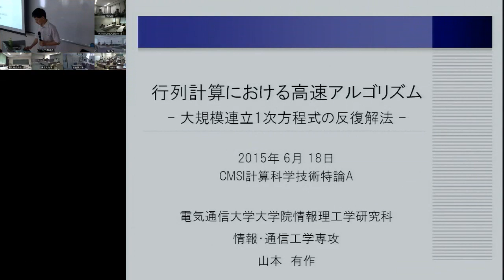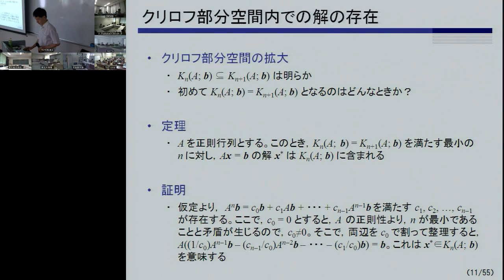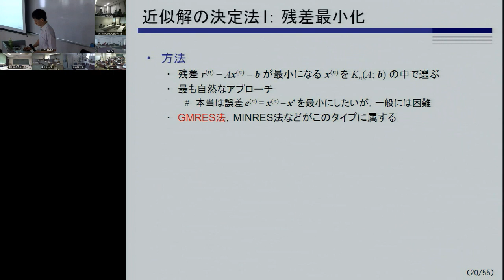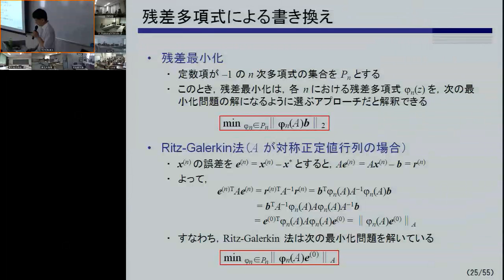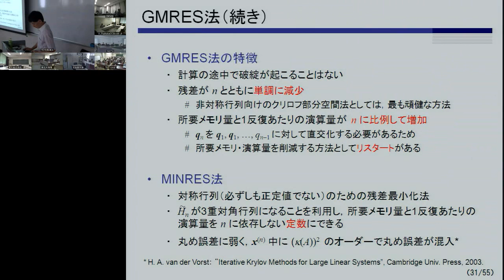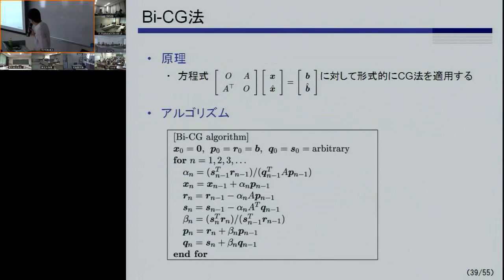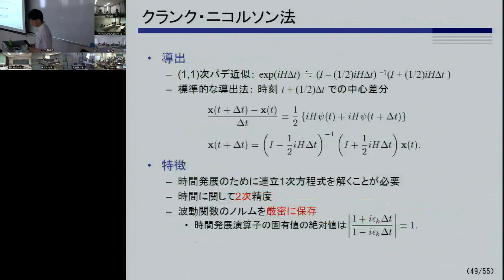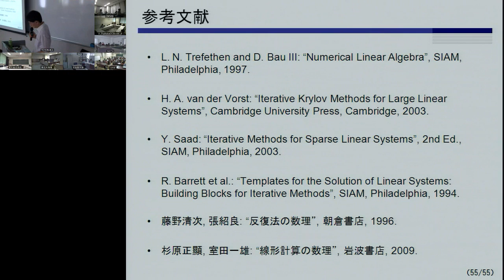CMSI計算科学技術特論A 第10回 (2015/06/18)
第10回 行列計算における高速アルゴリズム１
講師: 山本有作 ( 電気通信大学 大学院情報理工学研究科)